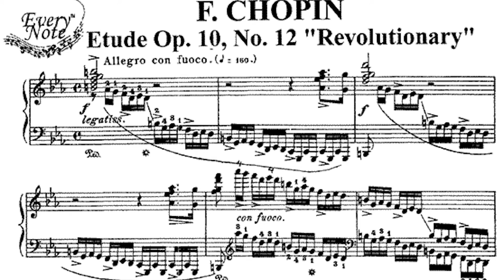Andy Playing Chopin Revolutionary Etude at 2016 Horace Greeley High School Talent Show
Andy at 2016 Horace Greeley High School Talent Show